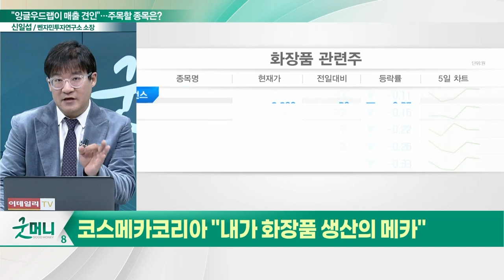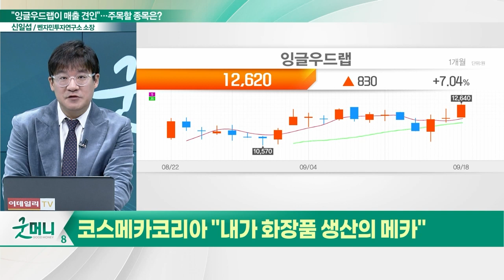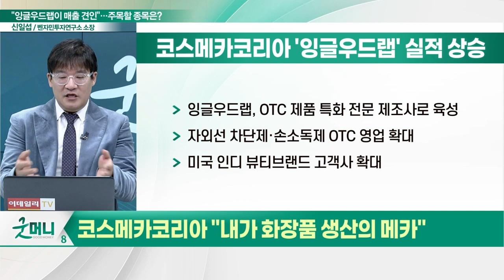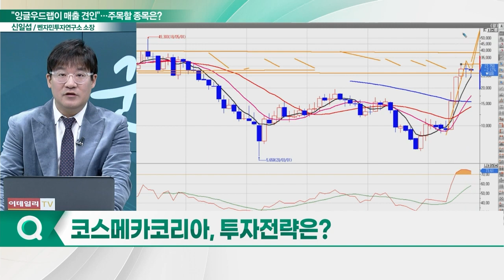코스메카코리아(241710), 실적 개선... "내가 화장품 생산의 메카"_신소장의 시그널 (20230919)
코스메카코리아(241710) "내가 화장품 생산의 메카"
- 잉글우드랩, 코스메카코리아의 미국 법인
- 잉글우드랩, OTC 제품 특화 전문 제조사로 육성
- 자외선 차단제·손 소독제 OTC 영업 확대